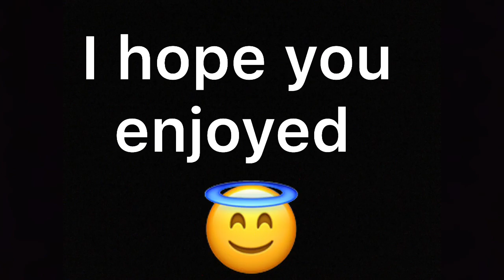Fortnite— One shot funny moments 🌟🌈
This is my favorite moments from my Fortnite videos